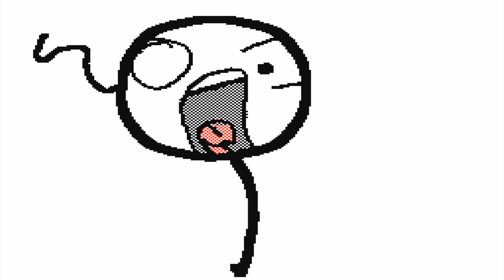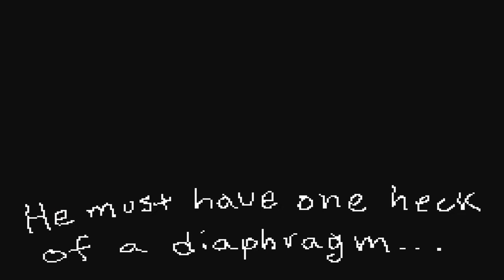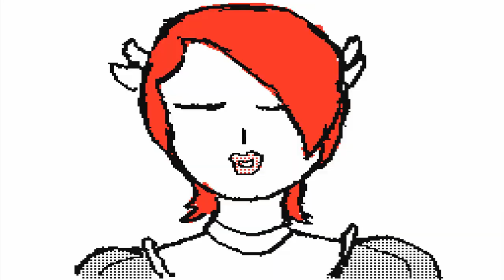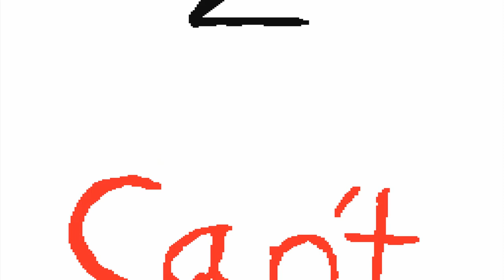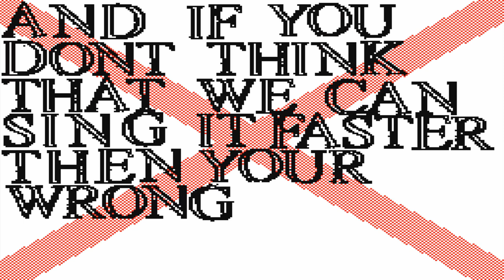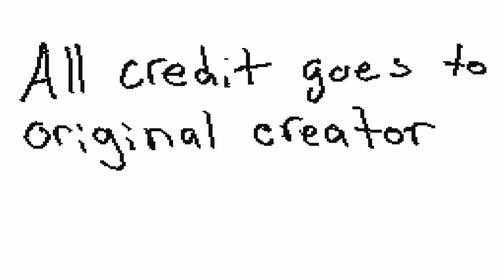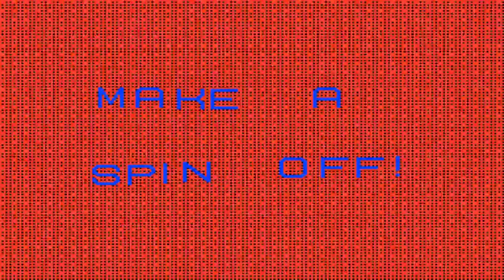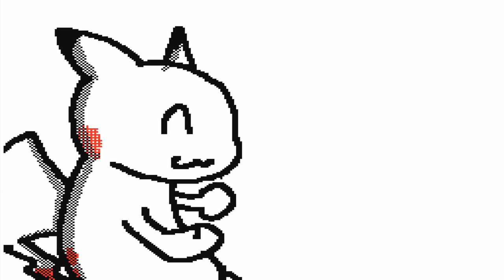2 Hours of old Flipnotes that were stored on my DSi (250+)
(Some Flipnotes contain literal seizure lights so watch out)

I found out an easy way to convert Flipnotes, so here's over 250 that I had stored on my old DSi, totaling in 2 hours long! Flipnote Hatena was a big part of my childhood, and luckily when I was young I used to save a lot of the ones I liked to my storage. Several years after the old Flipnote was shut down I found these and wanted to upload them for everyone, but it was a confusing process that would've required hacking my DSi and other junk I didn't want to mess with. Awhile later someone made a converter on Github that can just convert them right away, so that's how I'm finally able to show these. Many classics can found here, along with other Flipnotes that have either been sped up or possibly altered because some of the ones I saved were uncopylocked and edited by people who stole them. Nothing I can do to change that, but it's still better then nothing. All rights belong to the creators of these various Flipnotes, who I greatly thank for creating very fond memories of watching Flipnotes all day by stealing my neighbor's wifi from across the street. If you have any Flipnotes on your DSi or 3DS you want to upload, here's the Github site and a very easy tutorial I used to get this done!

Also this ain't a Beastars video but who even cares, I am out of ideas for those currently anyways.